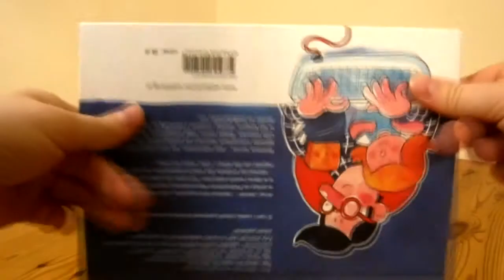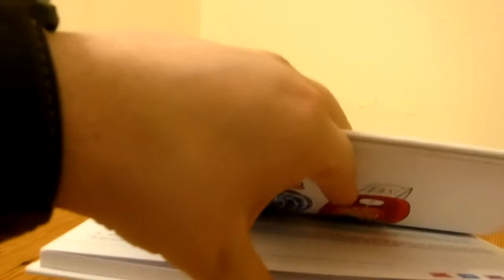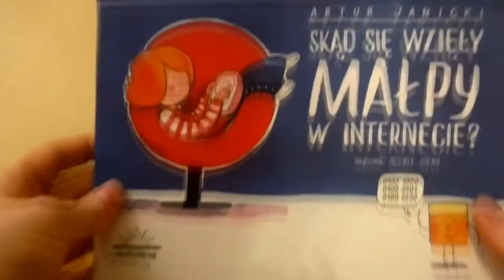Prosto z Kadru #475 - Skąd się wzięły małpy w Internecie? – Widnokrąg